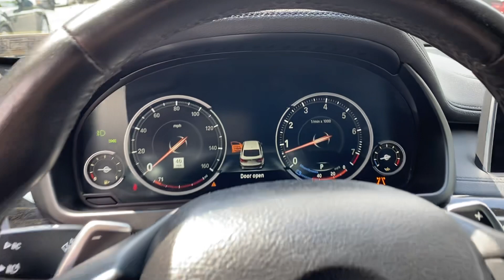2017 BMW X6 xDrive35i For Sale